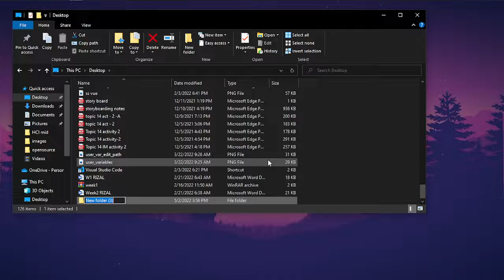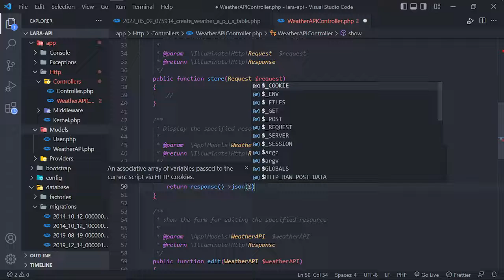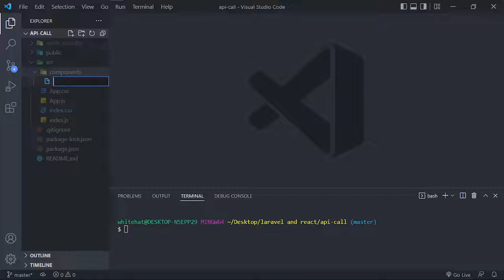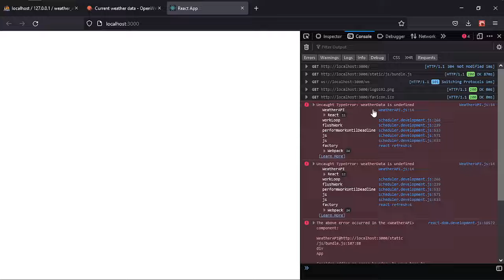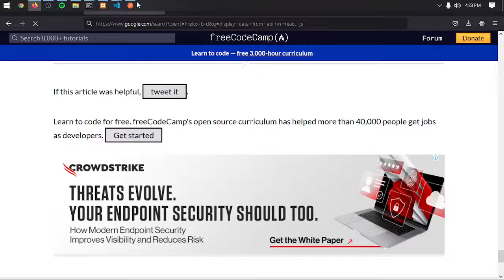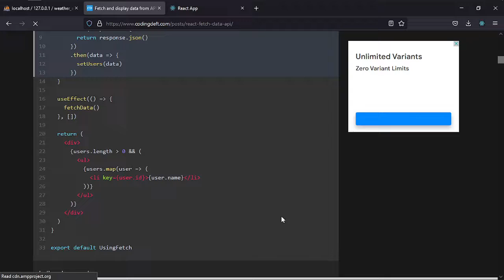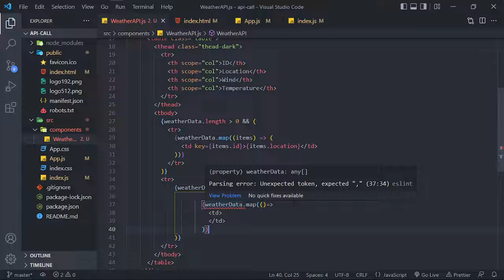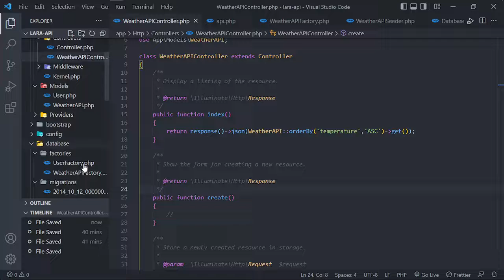React Api call from Laravel api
React and Laravel API